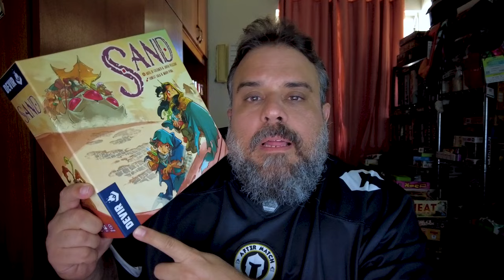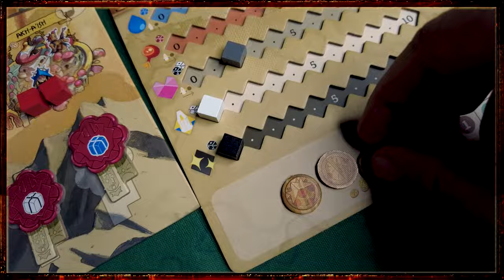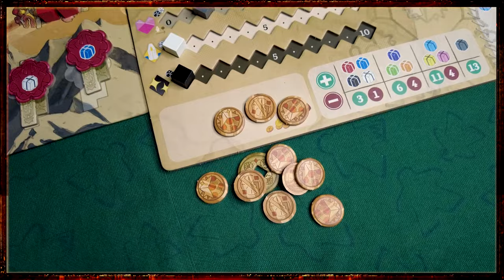Sand - Review S09E24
Hoje viajaremos pelo deserto em cima de nossas Lagartas para ajudar as plantas a criarem raízes novamente... Hoje é dia de Sand!
Comprar Sand: